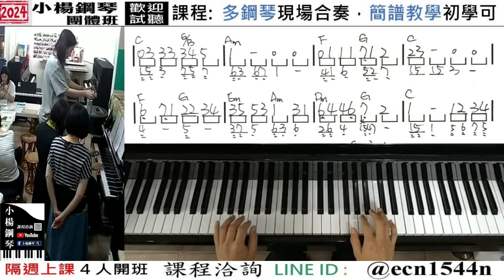附譜【半情歌】簡易變奏-好玩的音樂教室/流行爵士鋼琴/成人簡譜/新北永和【試聽洽詢 LINE ID】@ecn1544n